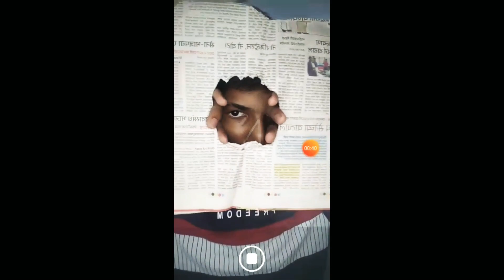Mobile Photography Tips | Quarantine photography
Stay home and learn how to click these Amazing and easy photography ideas to VIRAL on INSTAGRAM! Get creative during the quarantine lockdown and have fun with these amazing photo ideas experiment with poses selfie photoshoot or  portraits! It's the best time to have a photoshoot at home!

Shoot on OPPO A3

Editing:- Danny-L